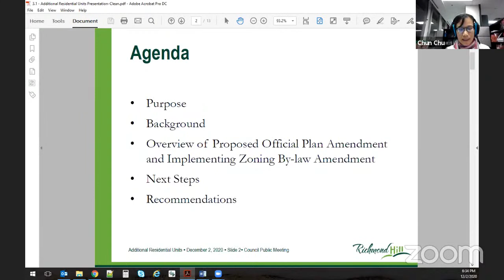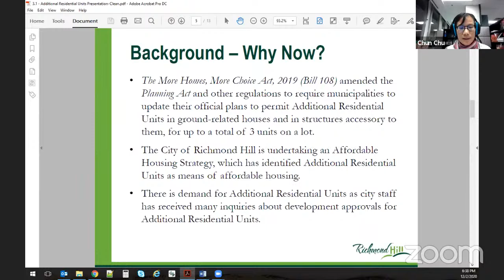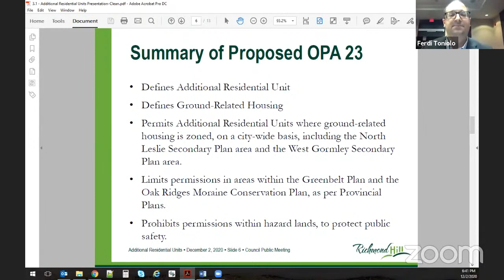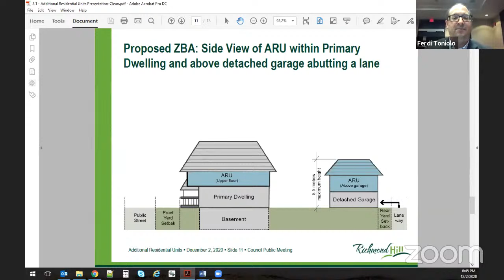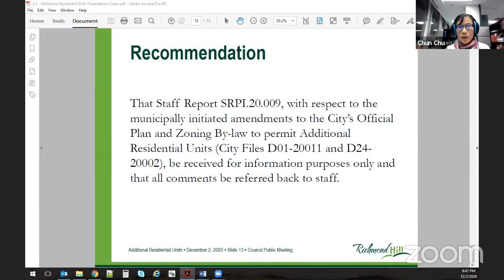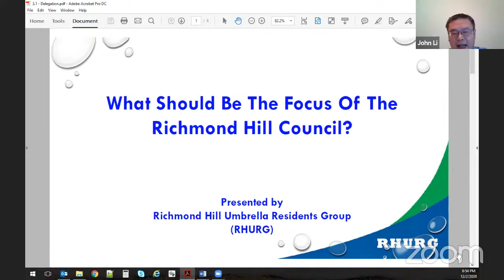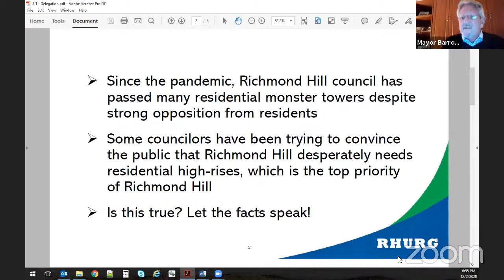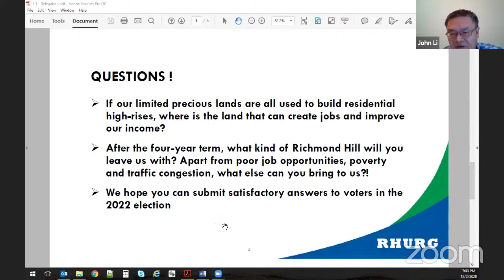Council Public Meeting - December 2, 2020 at 6:30 pm - City of Richmond Hill